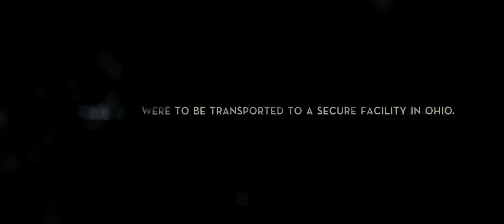Super 8 — Teaser Trailer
— Super 8 — Trailers, Posters, Photos, Stills, & Wallpapers (2011)